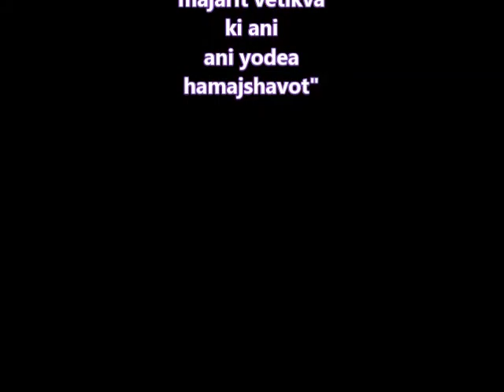mariposas de chinautla los famosos gusanos de calahue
Esta es una de las mas interesantes orugas del pueblo.